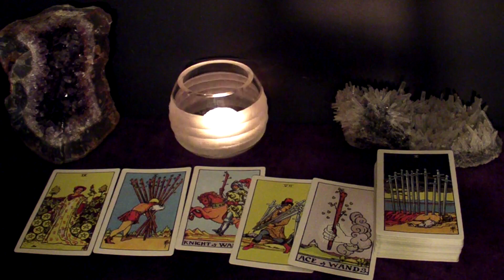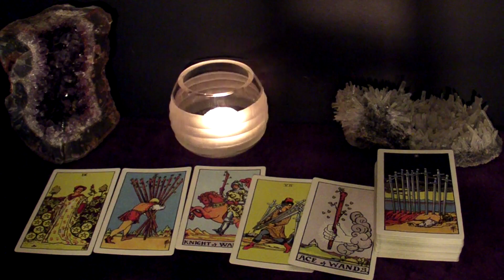SAGITTARIUS - Instantly Happy With The New Person. Wish Finally Granted | Feb 2022 Mid-Month Tarot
Hi SAGITTARIUS! This is your February 2022 Mid-Month Tarot Reading.

Spreads In This Reading:
00:00 New Love
05:31 Love in an Existing Relationship
07:01 Love from the Past